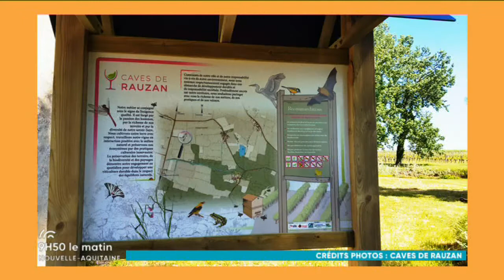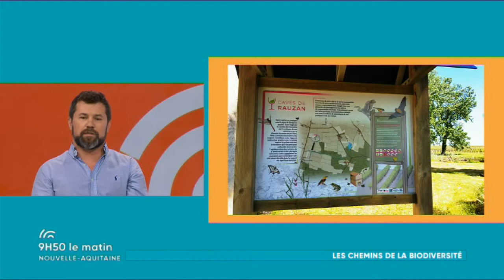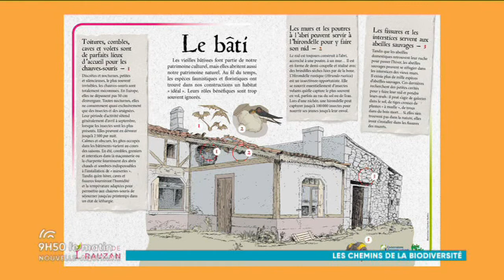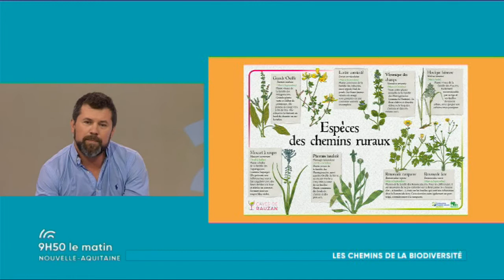413TLM170064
Interview de Philippe Hébrard, directeur des Caves de Rauzan au sujet du parcours de bio-diversité
Sur France 3 Nouvelle Aquitaine 9h50 du 22/06/17